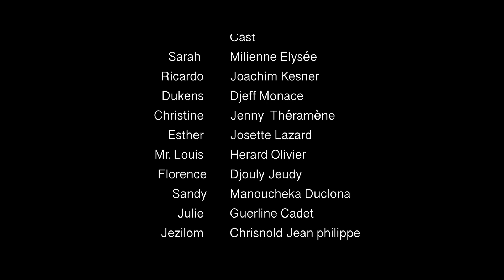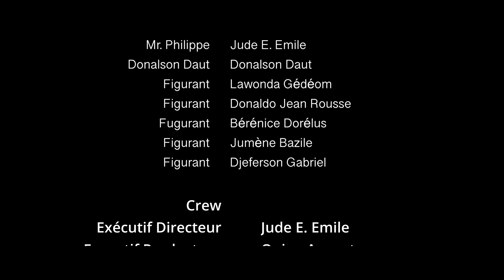Les Aventures de Sarah Episode 10